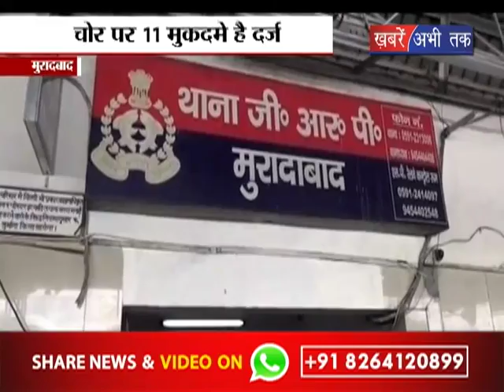रेलवे पुलिस की बड़ी कामयाबी, 12 बाद पकड़ा नामी चोर || Khabrain Abhi Tak Live